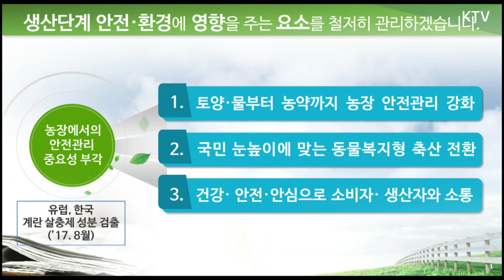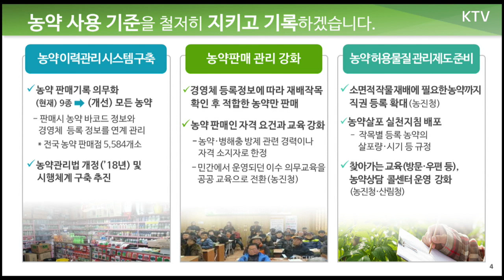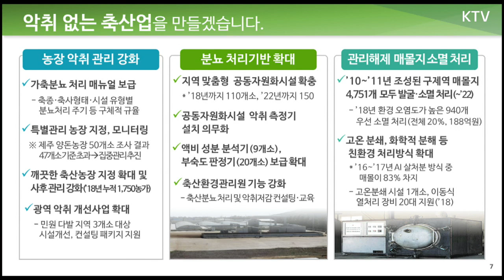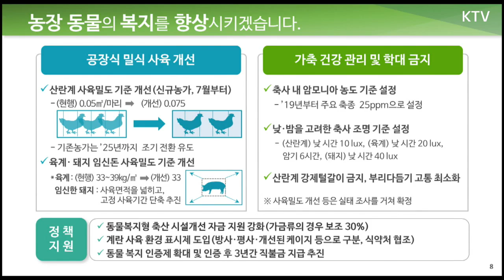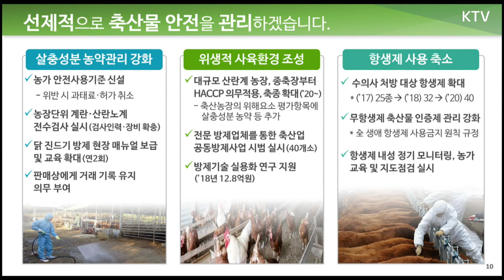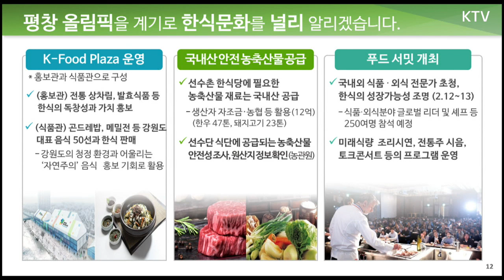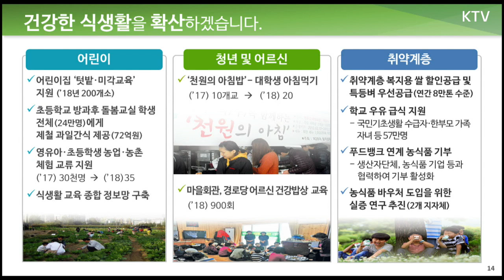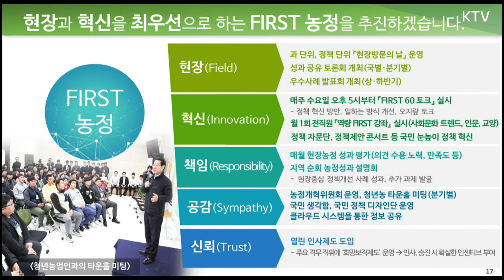2018년 정부업무보고 국민안전 농림축산식품부 "소비자 생산자와의 소통 강화"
2018년 국무총리 주재 정부업무보고가 계속되고 있는데요. '국민건강 확보'를 주제로 핵심정책을 보고하고 이에 대한 토의를 하였습니다.
농림축산식품부는 3가지 핵심정책을 발표했습니다.

1. 농장의 안전관리 강화
2. 국민의 눈높이에 맞는 동물복지형 축산
3. 건강·안전·안심으로 소비자·생산자와의 소통 강화